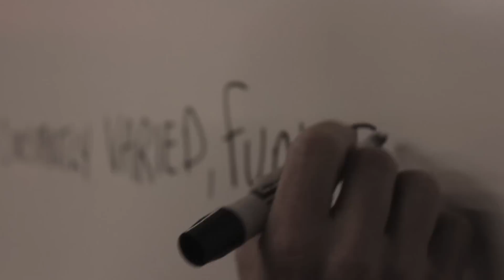Advanced Performance CrossFit Year in Review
Celebrating an amazing first year!  Thank you APC!